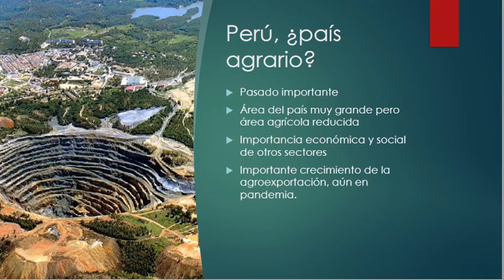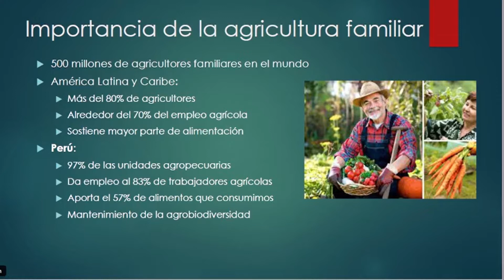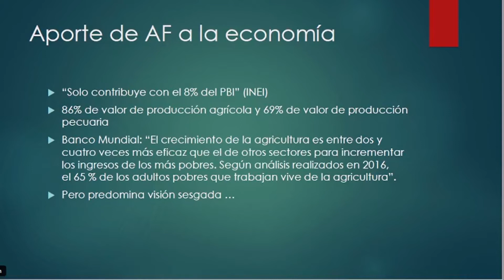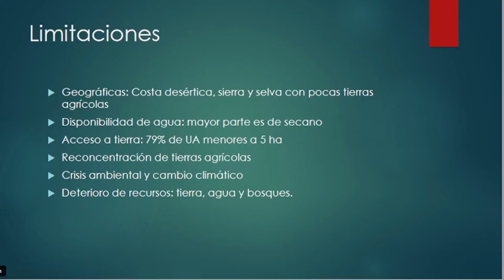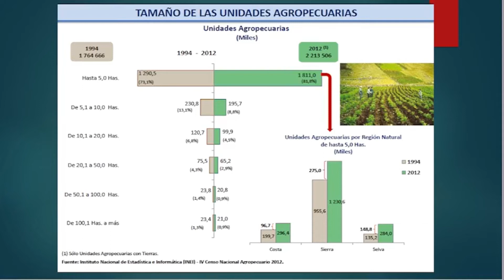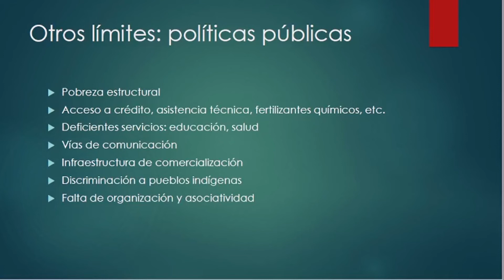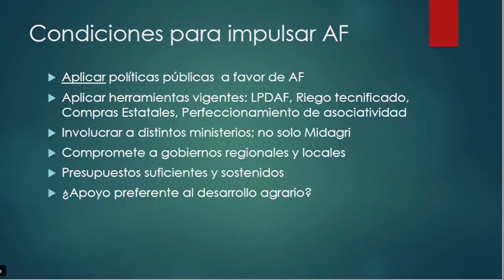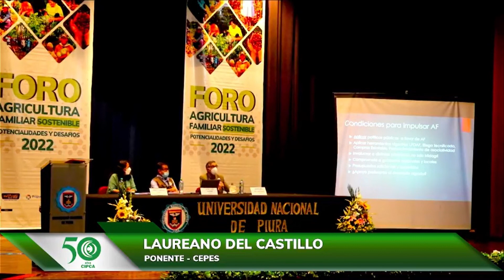🔴 ¿Es correcto llamar a la agricultura familiar "agricultura de subsistencia"?👩‍🌾🌱🧑‍🌾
En el marco del FORO REGIONAL AGRICULTURA FAMILIAR: POTENCIALIDADES Y DESAFÍOS del Centro de Investigación y Promoción del Campesinado (CIPCA), compartimos con ustedes la ponencia de Laureano del Castillo, director ejecutivo de CEPES, quien rebate la idea instaurada de "minería y agroexportación supera largamente el impacto de la mal llamada agricultura de subsistencia".